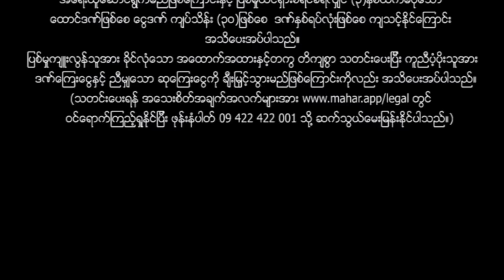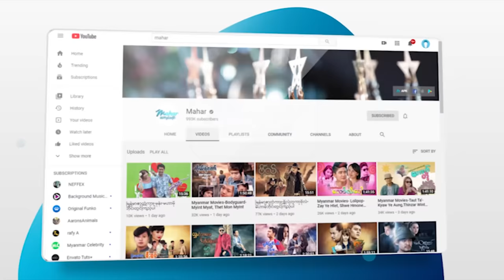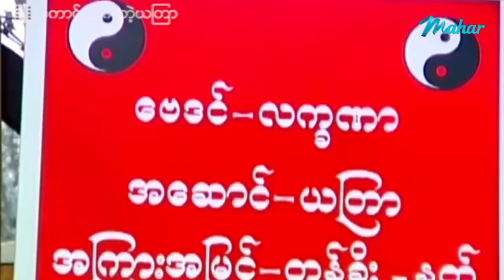မြန်မာဇာတ်ကား - ကောင်းလိုက်တဲ့ယတြာ - ကျော်ရဲအောင် ၊ ဖြိုးငွေစိုး ၊ မေကဗျာ Myanmar Movies Funny Love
ျမန္မာဇာတ္ကား - ေကာင္းလိုက္တဲ့ယၾတာ - ေက်ာ္ရဲေအာင္ ၊ ၿဖိဳးေငြစိုး ၊ ေမကဗ်ာ - Myanmar Movies - Funny - Love - Romance

Presenting daily.

မဟာ အပလီကေးရှင်းကို ဖုန်းမှာ install လုပ်ပြီး
မြန်မာဇာတ်ကားသစ်များစွာကို ကြည့်ရှုနိုင်ပါတယ်။
မြန်မာဇာတ်ကားသစ်များစွာကို ကြည့်ရှုနိုင်ပါတယ်။

Myanmar Video - Kaung Lite Tae Yal Da Yar - Kyaw Ye Aung , Phyoe Ngwe Soe , May Kabyar - Funny - Love - Romance